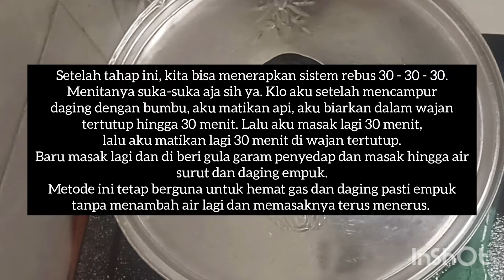Resep 35 - Daging Bumbu Lapis - Sapi - Kambing